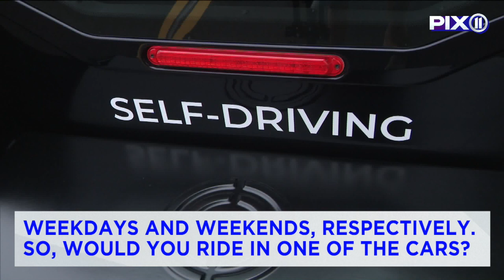New York's first self-driving cars coming to Brooklyn Navy Yard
New Yorkers will be able to ride in driverless cars beginning on Wednesday. Six autonomous vehicles, operated by Optimus Ride, will be offering free trips within the Brooklyn Navy Yard.